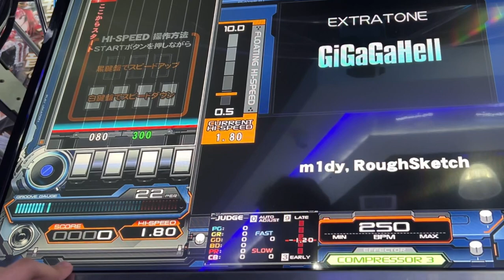beatmania IIDX 29 CastHour - GiGaGaHell - SPA [EC]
Usual settings
Sud+ 180
Lift 95
GN 300
Offset -1.00